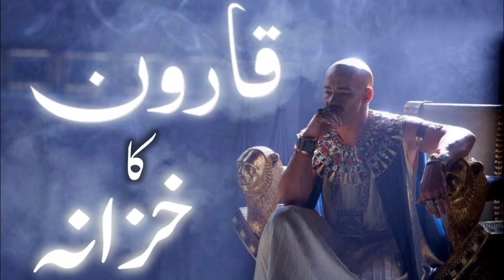Which Life is better modern of old|| History Of Mughal Empires vs Your Life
Apni aj ki zindagi ko judge karen badshaho ki zindagi se kon c behtar thi
history of empire and your life which one is better